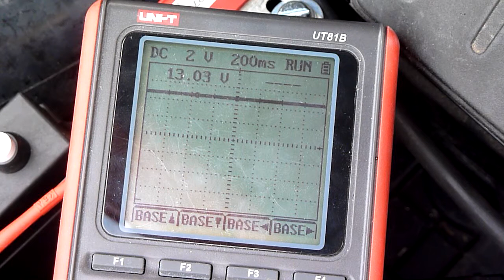Headway 38120 4S1P - Fail start car - Test 1